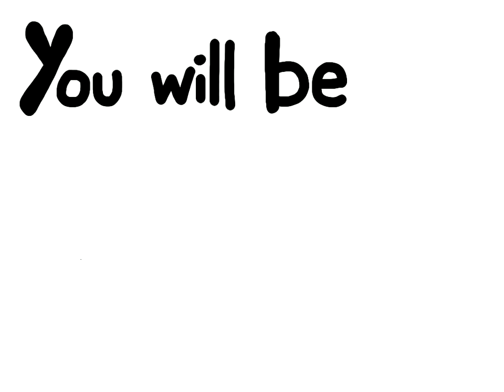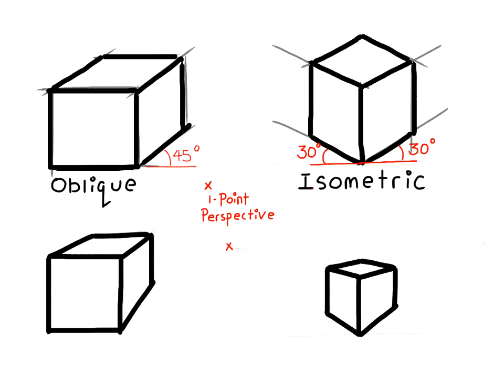How to draw Oblique to 1-Point Perspective & Isometric to 2-Point Perspective Drawing Made Easy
It's no surprise that technical drawing can be simple if you understand the basics. If you can draw a 2-D square (or an oblique 3-D cube) you can draw a 1-Point perspective drawing in no time. If you can draw an Isometric cube, then 2-Point perspective drawing is not far away.

Enjoy the video done on my iPad!!!